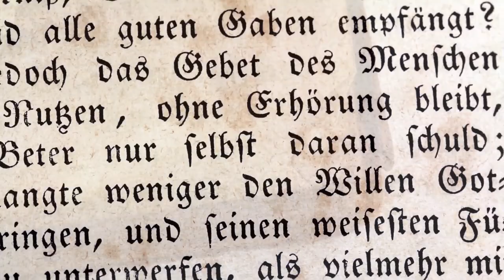Alien Contact: Ancient Gods of Man - Official Trailer